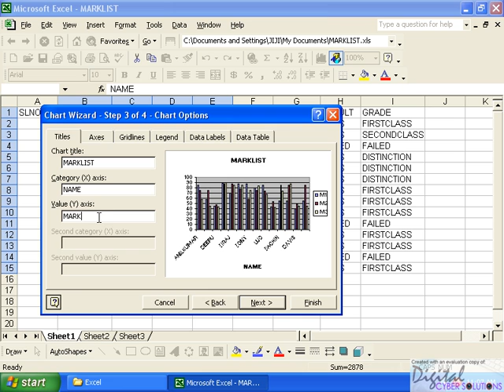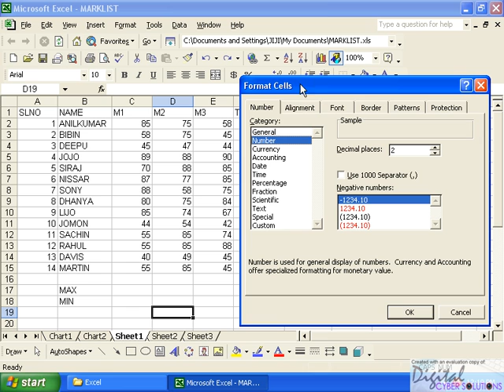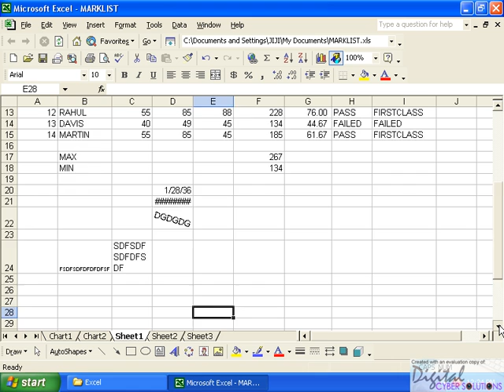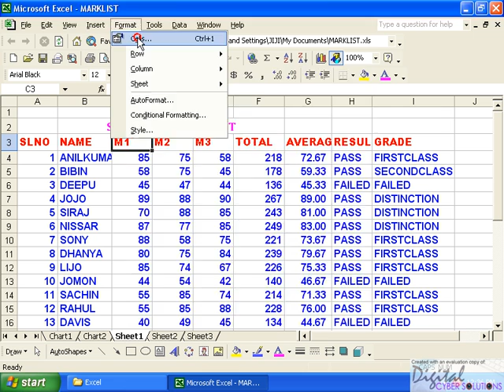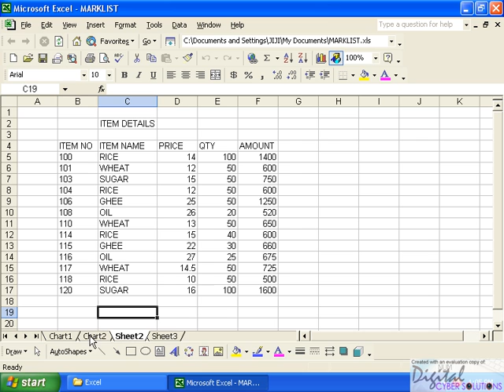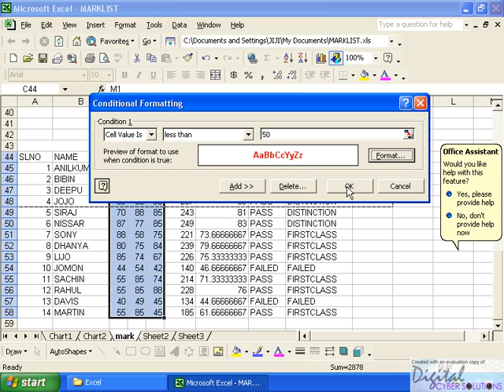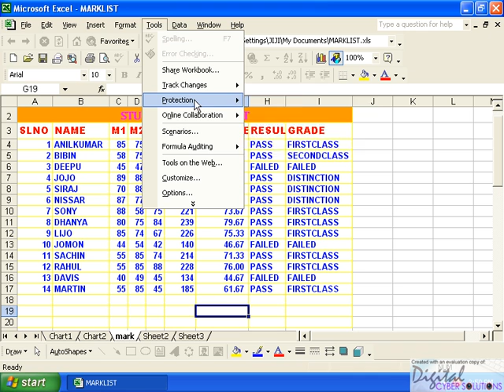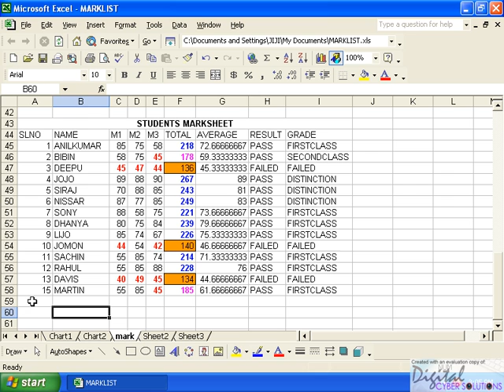Excel Part 01 (2) Malayalam Kerala .avi Malayalam tutorial മലയാളം പഠനം